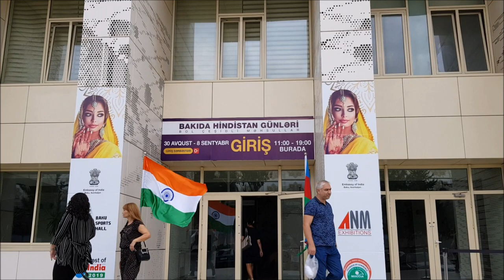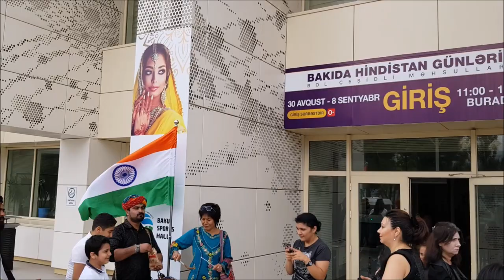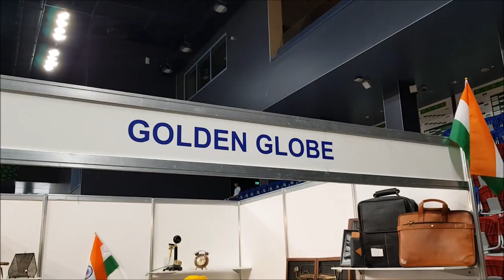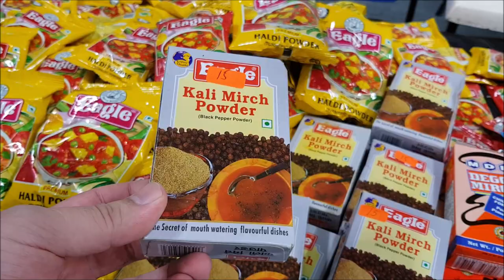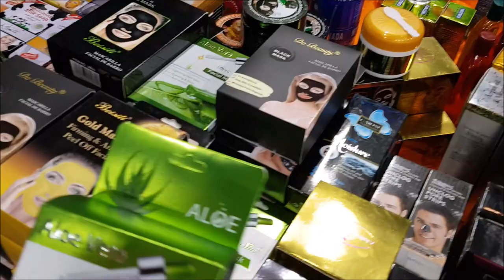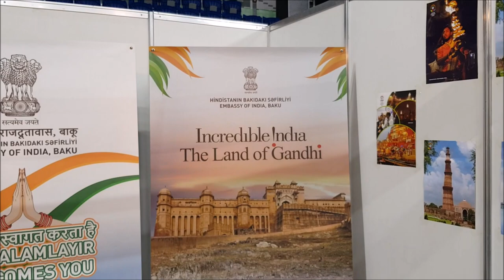Bakida Hindistan Sərqisi Kecirilir - Giriş Pulsuzdur - Indian Shop Exhibition in Baku / Free Entry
► Salam kanalima xos qelmisiz. Mənim adim Valehdir. Mən YouTuber və Vloggerəm. Mənim videolarimi izlədiyib və bəyəndiyinizə görə sizə öz təşəkkürümu bildirirəm. Mən müxtəlif cür maraqli travel, sayahət, həyat tərzi, turizm, əyləncə, unboxing, reviews, teqdimat, videolarini cekirəm. Hər zaman sual verib rəy bildirə bilərsiz. Kanalima abune olub videolarimi izləyin, mən calişiram bir birindən maraqli videolar sizlərə təqdim edim, dayima videolarimin aktiv izleyəcisi olmaq ücun kanalima abunə olub zil düyməsini acmaqi unutmayin. Sizin her birinizə Teşəkkür edərim

1. Samsung Galaxy Note 8
2. Samsung Galaxy A50

► Videolarımı hazirlayib düzəltmək ücun (  Windows Live Movie Maker  )  programmdan istifadə edirəm. Siz aşaqida linkə daxil olub programmi yukləyə bilərsiz. I use the  ( Windows Live Movie Maker )  Program to make and edit my videos. You can just download program free by following link.